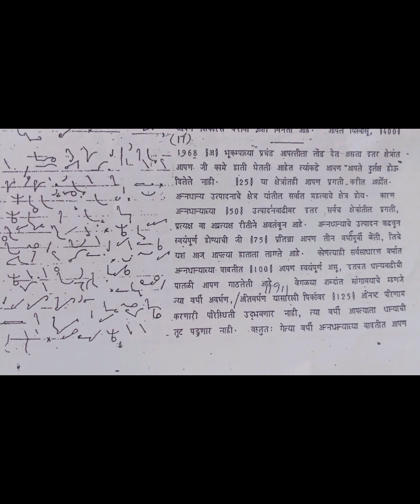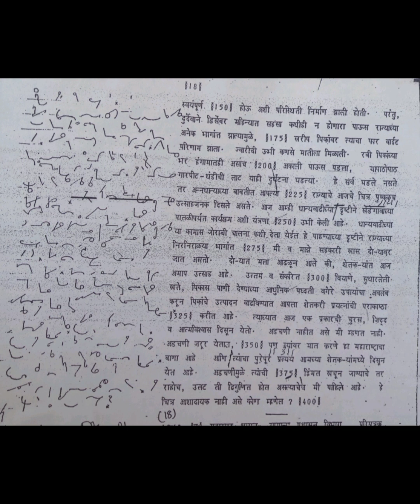100 wpm : marathi Shorthand Dictation : GCC 1968-A : @ 100 wpm :